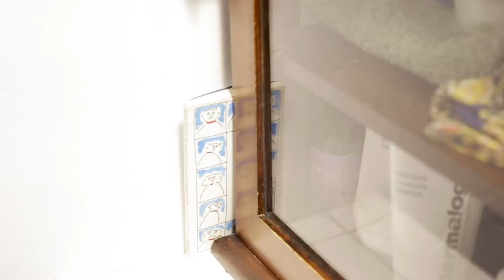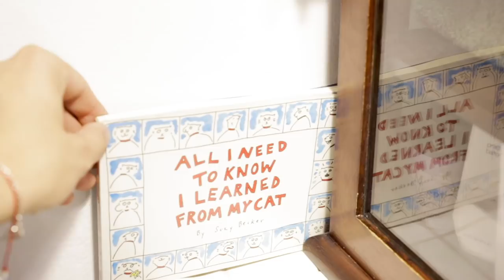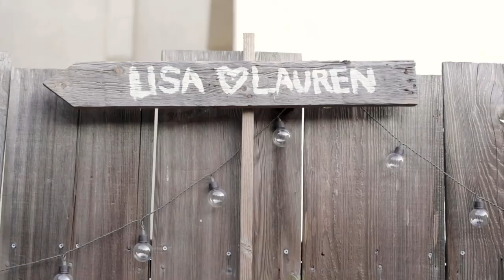600 sf Beach House Tour - Oceanside, CA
Come check out our 600 square foot vintage beach bungalow in Oceanside, California.